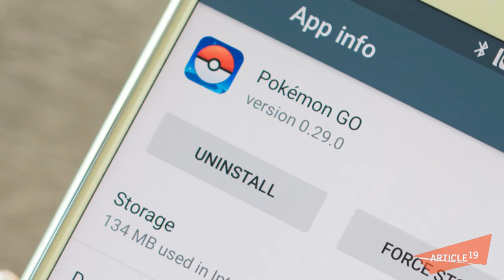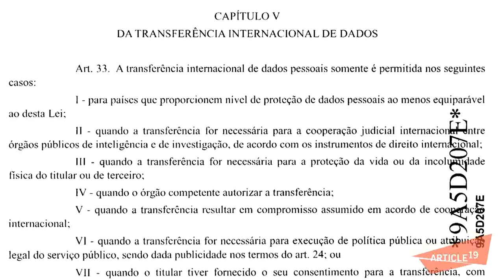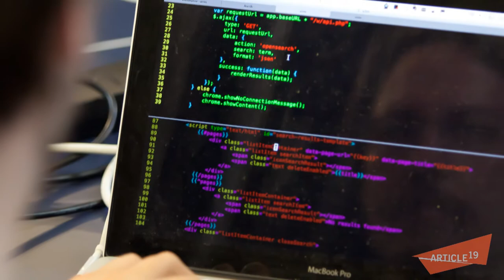Pokémon Go e a sua privacidade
Você sabia que algumas empresas que desenvolvem aplicativos mantém os dados pessoais de usuários armazenados mesmo após a conta ter sido apagada? Esse é o caso da Niantic, desenvolvedora do jogo Pokemon Go, que além do armazenamento, também transfere os dados para países em que a segurança da informação pode ser mais facilmente violada.